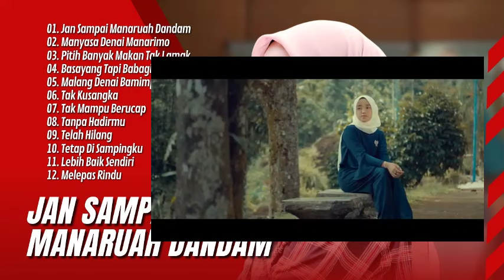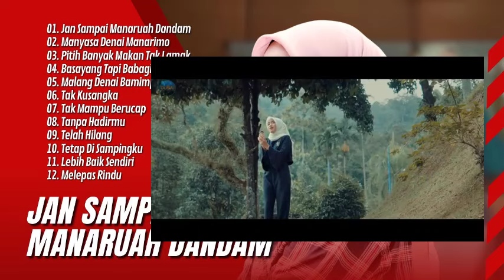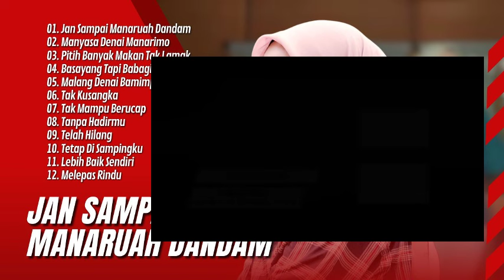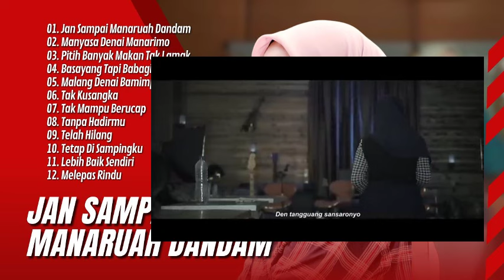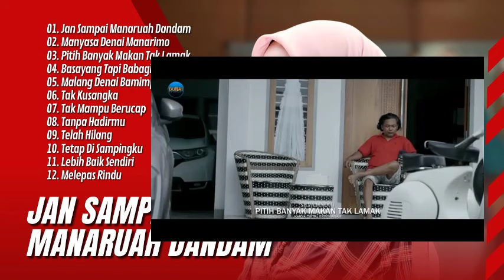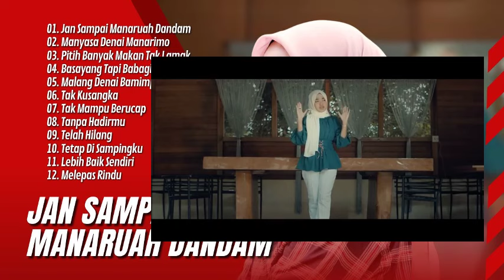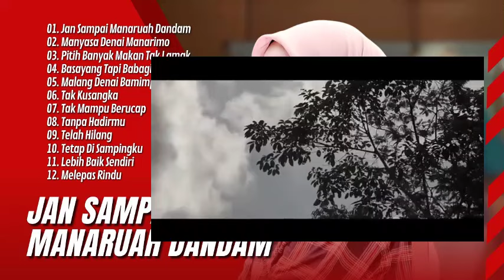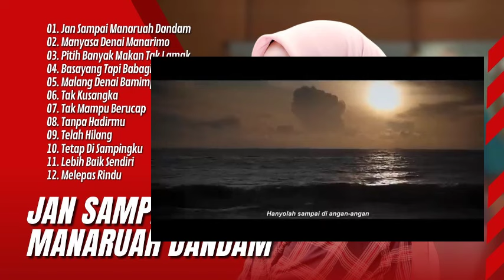SILVA HAYATI - JAN SAMPAI MANARUAH DENDAM | MANYASA DENAI MANARIMO | LAGU POP MINANG TERPOPULER 2024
Sumber Lagu dari Channel :
01. Jan Sampai Manaruah Dandam
02. Manyasa Denai Manarimo
03. Pitih Banyak Makan Tak Lamak
04. Basayang Tapi Babagi
05. Malang Denai Bamimpi
06. Tak Kusangka
07. Tak Mampu Berucap
08. Tanpa Hadirmu
09. Telah Hilang
10. Tetap Di Sampingku
11. Lebih Baik Sendiri
12. Melepas Rindu